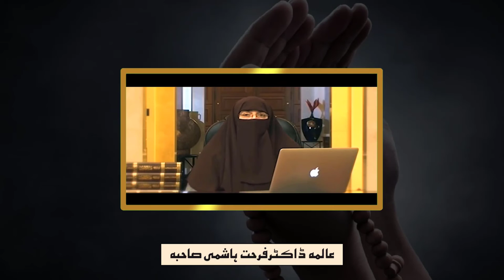Namaz Istikhara Kaise Karte Hain Dr Farhat Hashmi Sahiba